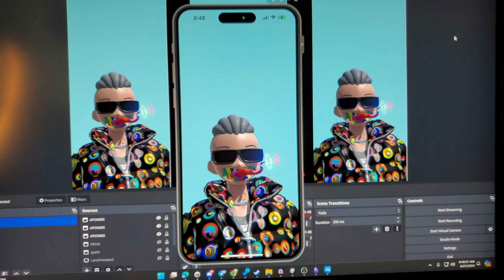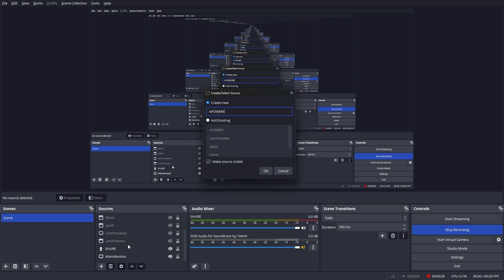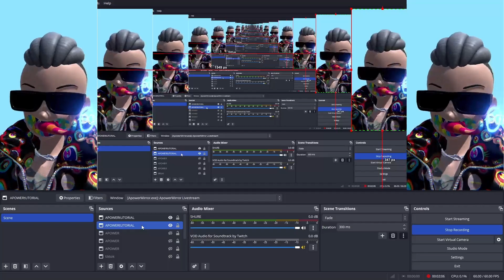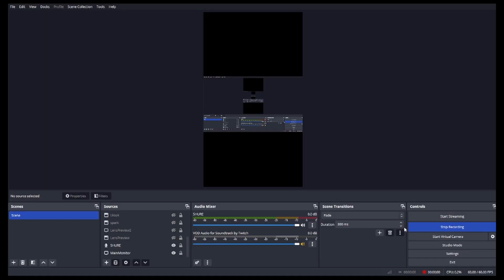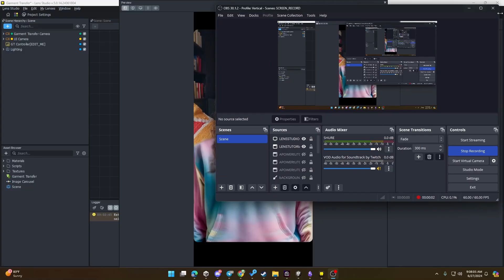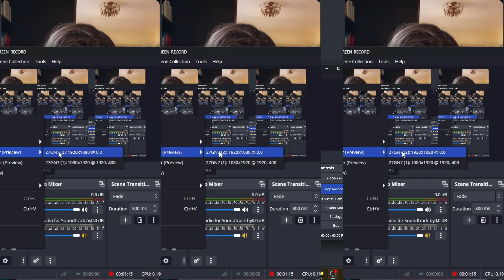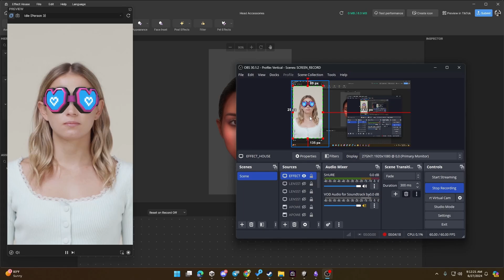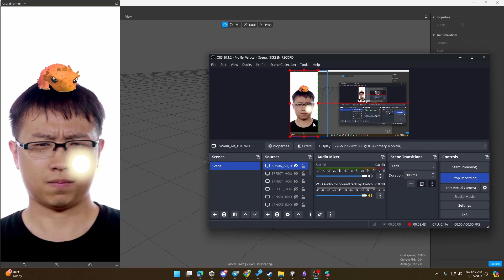AR Mirror - DIY Tutorial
Learn how to create your own AR Mirror using SparkAR, Lens Studio, Effect House, and Filta.